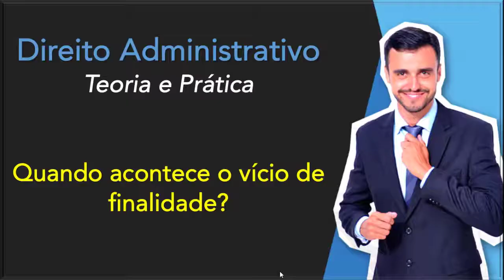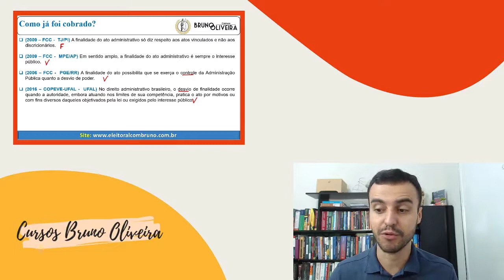O que é o vício de finalidade? | Direito Administrativo | Teoria e Prática | Atos Administrativos